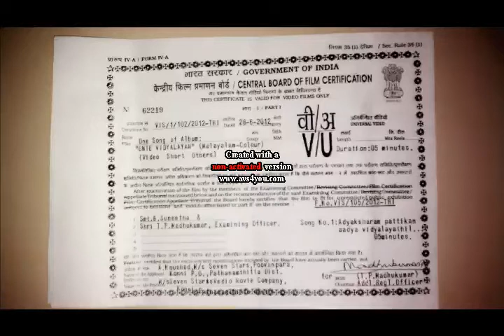Ente Vidhyalayam_ album konni p.s.v.p.m.h.s.s HD 720.mp4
Album  ente vidyalayam  7stars